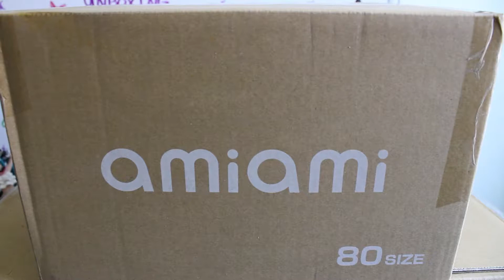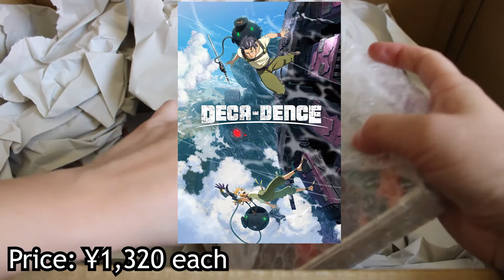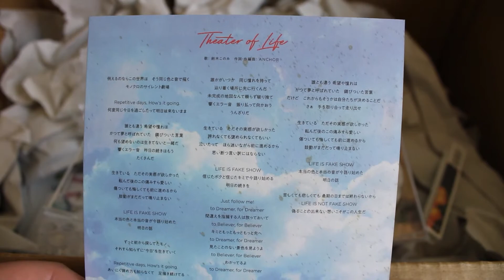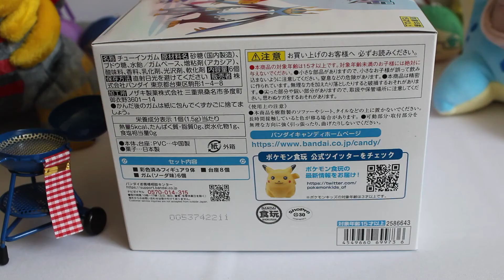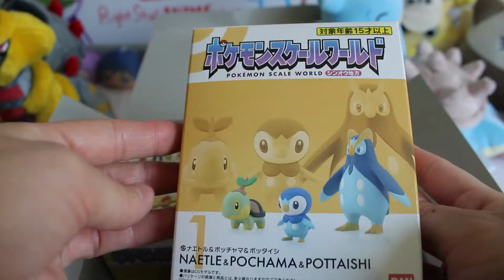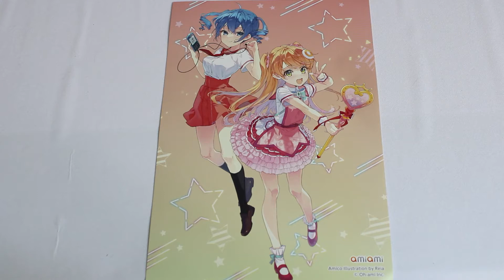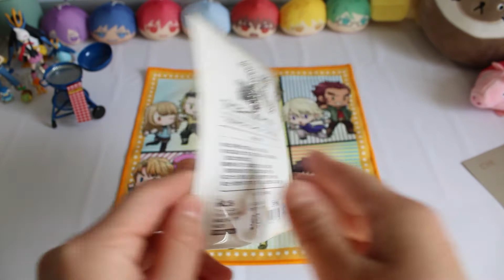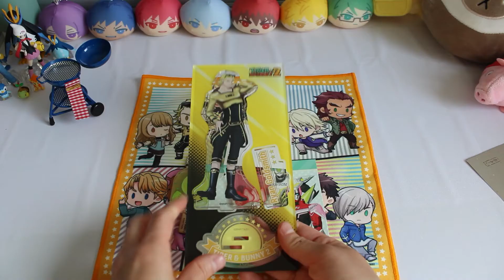☆ Introducing my Kittens, New Set Up, Unboxing CDs, T&B, Mini Figures, Pokemon, BNA Figures, & Junk!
♪Original Kyle: Kingdom Hearts - Traverse Town Lofi Mix

★ Equipment and Software:
☆ Rotating display stand
☆ Blue Yeti Microphone
☆ Audacity
☆ Adobe Premiere Pro 2020
☆ Clip Studio Paint EX for outro and thumbnail

~Chapters~
0:00 Kittens intro
1:48 New set up!
2:28 AA box 1
3:27 Honto Yajuu acrylic stand
4:16 Go watch Deca-Dence
6:31 Jojo of the bizarre of the Jolyne
7:25 Another Giratina plush
8:30 Lapras hand rest
9:19 Always complaining about scale world figures
12:49 AA box 2
13:26 Marketable tragic skeleton kid
15:20 T&B2 cute towel
15:53 Husbands keychain set
17:06 Why isn't he real
18:10 Mata la mata but in Spanish
20:31 Rightstuf box BNA figure
23:15 Final words